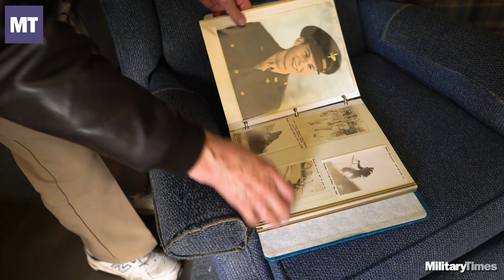A Salute to Veterans - 2019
A tribute to the U.S. service members around the world who have put on the uniform and taken the oath.